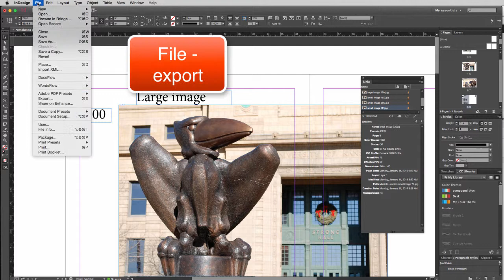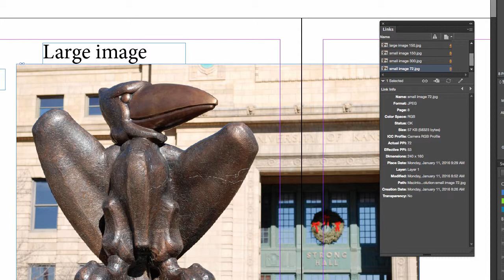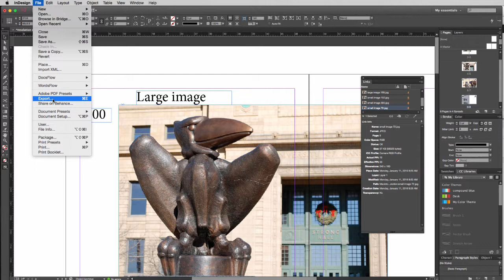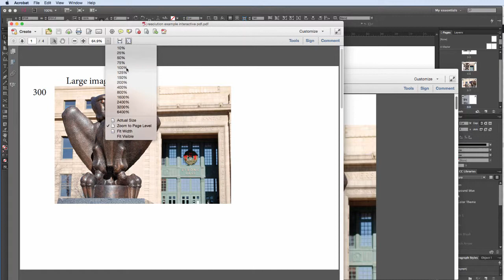PDF resolution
Table of Contents:

00:12 - File Export to create PDF
00:51 - Selecting Compression value for a print PDF
02:06 - Selecting a compression value for interactive PDF